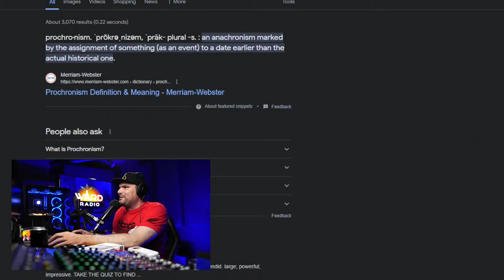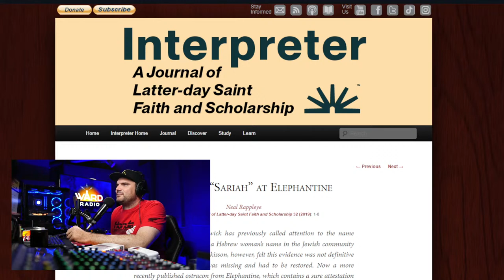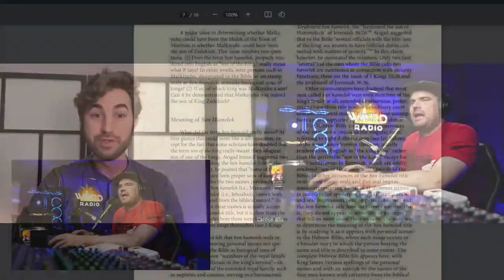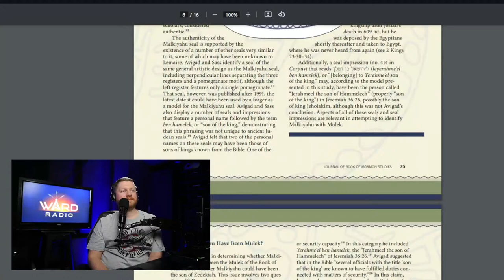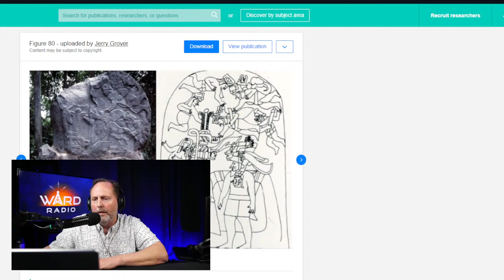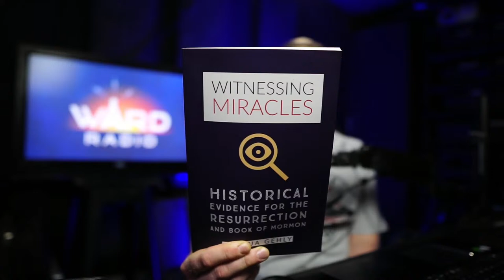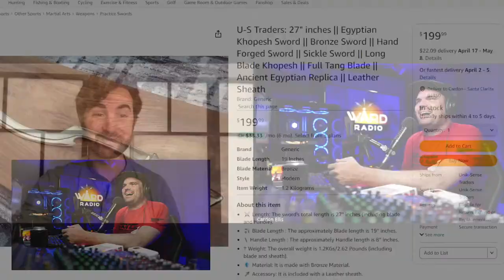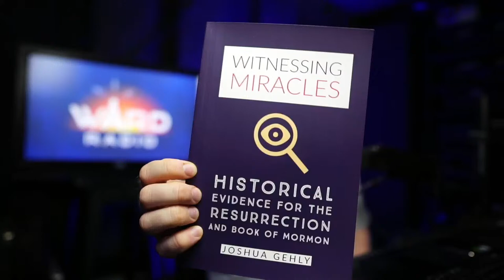Evidence of the Book of Mormon! + March Madness (feat. Jerry Grover and Josh Gehly)